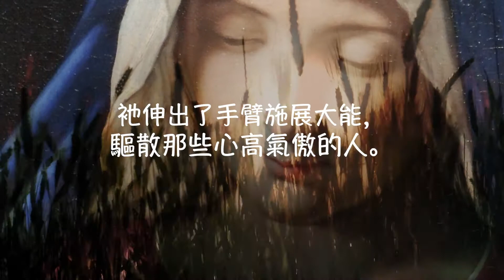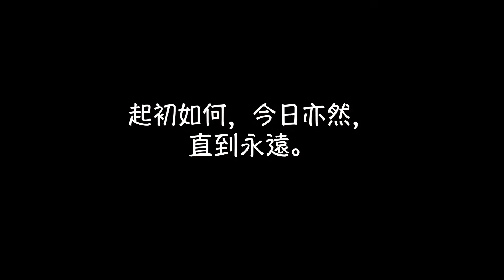聖母讚主曲【國語】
我的靈魂頌揚上主，我的心神歡躍於天主，我的救主，因為衪垂顧了衪婢女的卑微，今後萬世萬代都要稱我有福；因全能者在我身上行了大事，衪的名字是聖的，衪的仁慈世世代代於無窮世，賜於敬畏衪的人。衪伸出了手臂施展大能，驅散那些心高氣傲的人。衪從高座上推下權勢者，卻舉揚了卑微貧困的人。衪曾使饑餓者飽饗美物，反使那富有者空手而去。衪曾回憶起自己的仁慈，扶助了衪的僕人以色列，正如衪向我們的祖先所說過的恩許，施恩於亞巴郎和他的子孫，直到永遠。